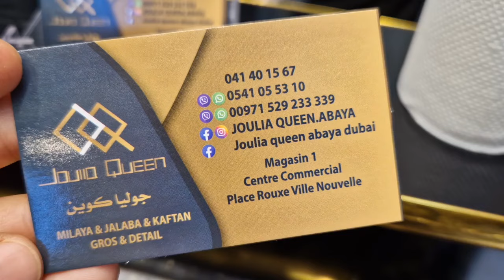جولة في مدينة جديدة تخفيضات في عبايات و ملايات دبي و جديد في تشكيلة صيف 2024 توصيل لكل ولايات